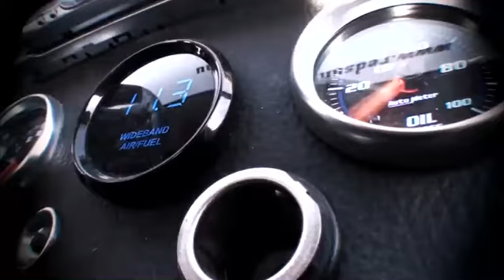Red Sun Video - Nissan 200SX S14 Silvia Drag Racing 2010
Car build by Red Sun Service.

-SR20DET Engine fully rebuilt
-CP Forged pistons
-Crowler Connecting rods
-ARP bolts
-NISSAN OEM Bearings
-NISSAN OEM Oil pump
-NISSAN OEM Waterpump
-NISSAN OEM Timing chain
-Greddy Cylinder head gasket
-Greddy Rocker arm stopper
-Greddy Sump
-Nismo Cooling
-Nismo Engine/transmission mounts
-Garret Double bearing turbo
-SARD Injectors
-Walbro Fuel pump
-Nissan Z32 MAFS
-Apexi Suction kit
-Blitz BOV
-Blitz Gauges

-HKS Boost controller
-76mm Skunk2 Catback
-Megan Racing Exhaust manifold
-Megan Racing Turbo Elbow
-Megan Racing Downpipe catconverter
-600x300x56mm Intercooler

redsun.blog.hu
redsunservice.hu
Video by Red Crab Films
redcrab.hu